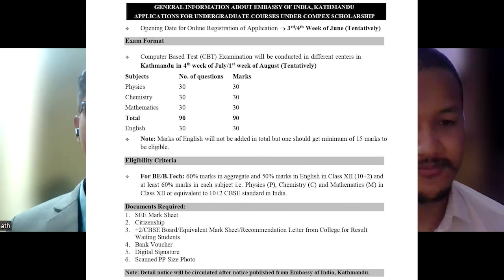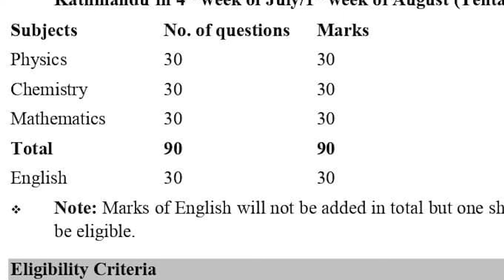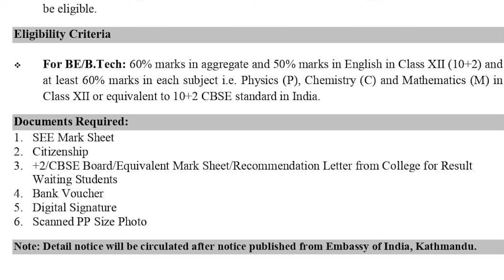"के COMPEXमा नेताको Power लाग्छ?" I asked student, Kaushik Raj Ghimire, indian embassy, Saroj Basnet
Interview of COMPEX (Indian Embassy) scholarship holder student, Kaushik Raj Ghimire.

What is COMPEX scholarship?
:- Under COMPEX Scheme, Embassy of India provides admission with scholarships to undergraduate courses in Indian Universities and Institutes.

- Preparation
- scholarship worth ?
- How many student get ?
- 4 years ?
- Form fee ?
- Marks distribution?
- Hostel also covered?
- Which collage should we choose?
- document required to fill form ?
- CBT or paper exam ?
- Exam location ?
- About power and source is applied in compex is true ?
-       Experiences and
- many more questions

Script/Interviewer/Editor: Saroj Basnet